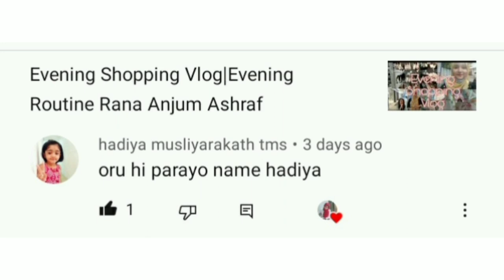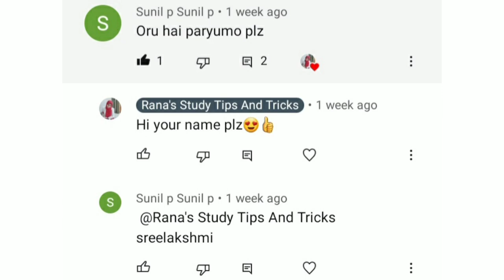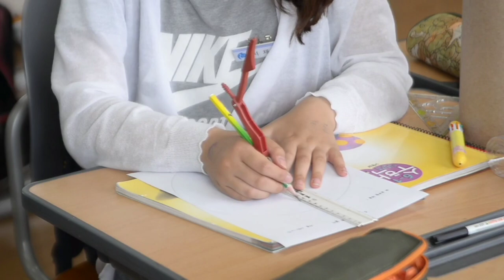USS Exam Study Routine|USS Exam Study Tips